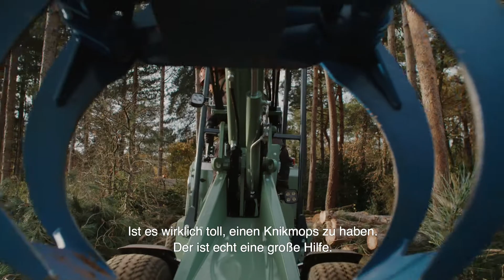Knikmops aan die Arbeit - Forstwirtschaft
Hoch in den Bäumen kann der Knikmops nicht helfen, da es sich meistens um manuelle Arbeit mit kleinen Handsägen handelt. Aber wenn der Kletterer wieder zurück auf dem Boden ist, kann der Knikmops die Arbeit wesentlich erleichtern. Mit seinem begrenzten Bodengewicht ist die Wirkung des Knikmops auf den Boden minimal.  Der Schaufellader kann viel heben und entlastet den Arbeiter somit von einer Reihe von Aufgaben. Entsorgung von Grünabfällen, Anheben in den Kompostbehälter usw. Auf diese Weise wird der Rücken so weit wie möglich geschont. Der Arbeiter kann damit seine Energie optimal einsetzen.